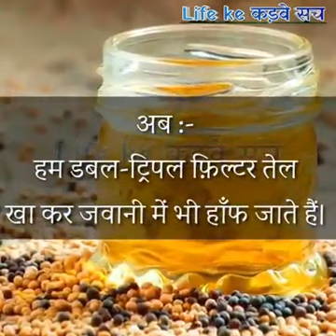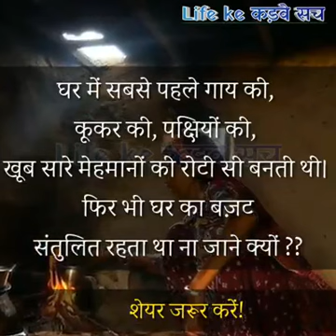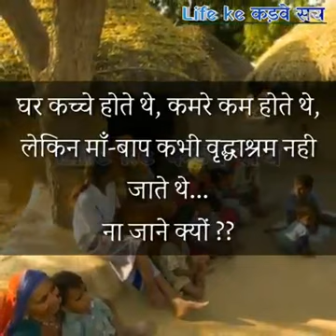VIDEO BAHUT ACHHI HAI EK BAAR JROOR DEKHNA#shortvideo#ytshorts#motivation#life#ytshorts